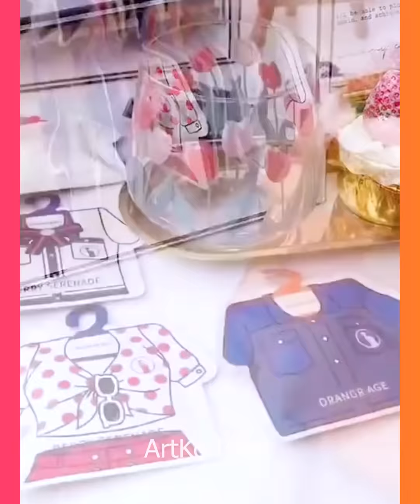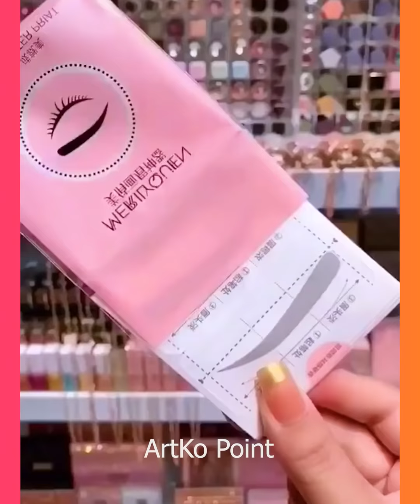😍Smart Appliances, Gadgets For Every Home/ Versatile Utensils(Inventions & Ideas) #232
Hello Peeps!
1) sewing hacks
2) clothing secrets
3) tips and tricks
4) great skills
5) latest technologies
6) cooking supplies
7) latest gadgets
8) and a lot more

This channel is all about gadgets and homeappliances which makes your life much smarter and creative. We have an online store where you can get all these creativegadgets .